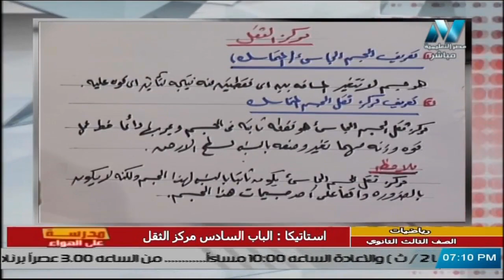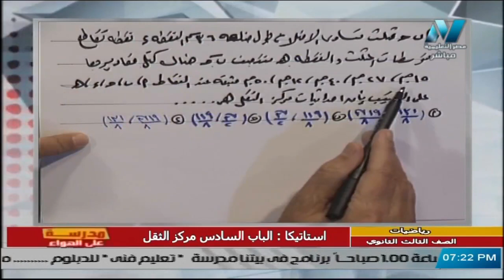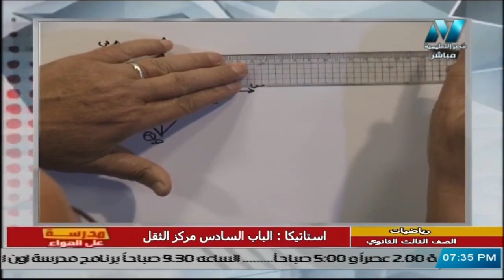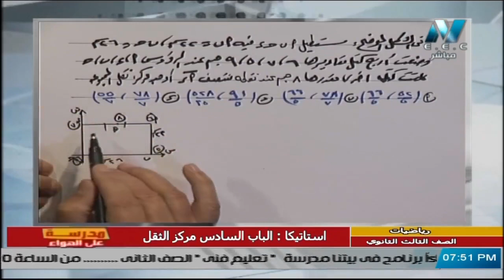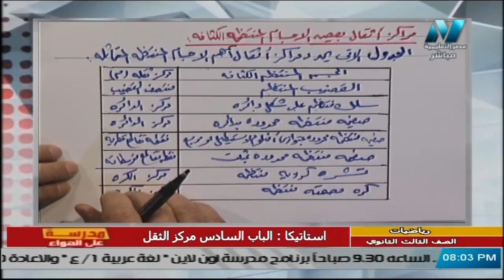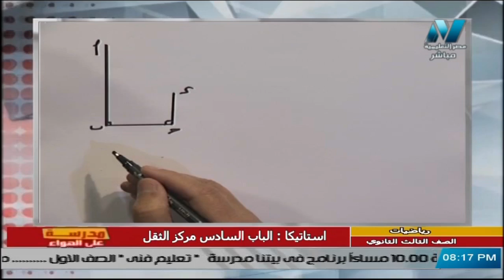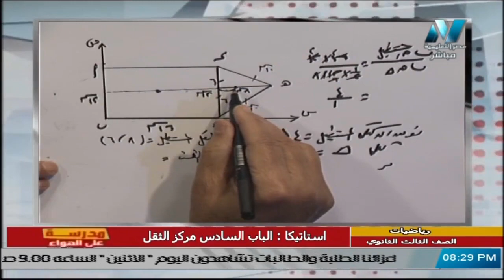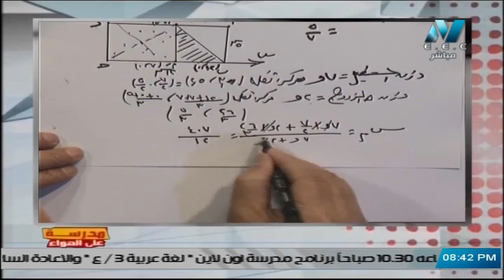استاتيكا للصف الثالث الثانوي 2021 - الحلقة 16 - الباب السادس : مركز الثقل